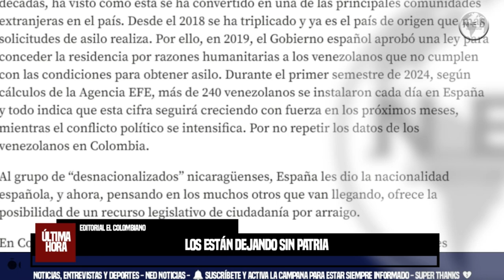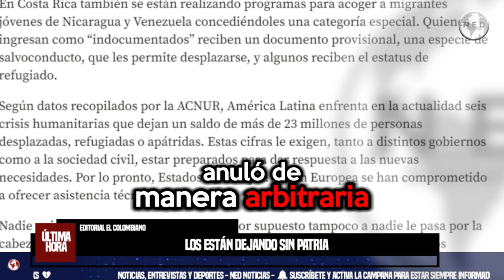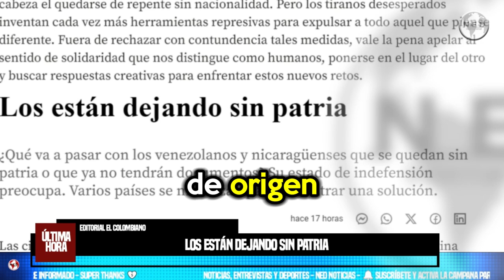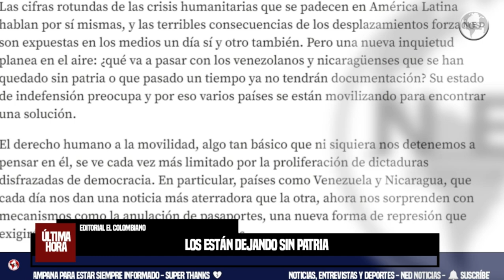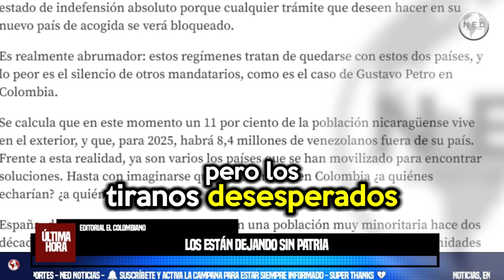LOS ESTÁN DEJANDO SIN PATRIA 📢 Editorial El Colombiano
¿Qué va a pasar con los venezolanos y nicaragüenses que se quedan sin patria o que ya no tendrán documentos? Su estado de indefensión preocupa. Varios países se movilizan para encontrar una solución.